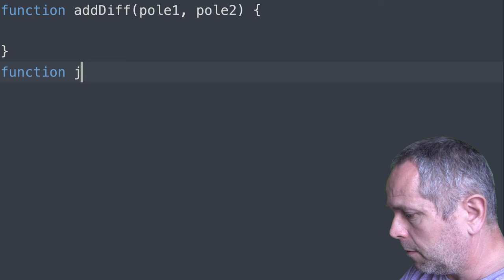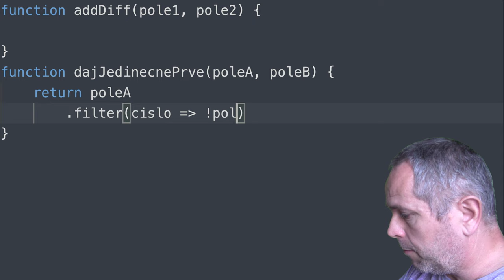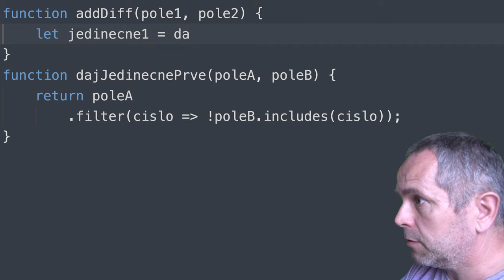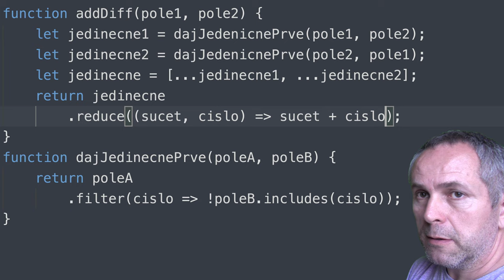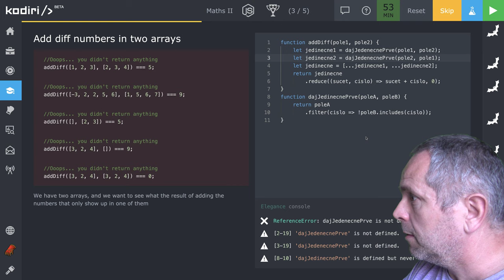🧩 1247 - 2 + 2 - sčítaj jedinečné čísla v poliach - JavaScript - Kodiri slovensky